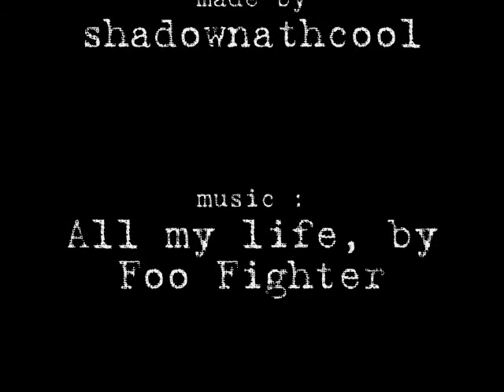Darkoss, Vahki of twillight